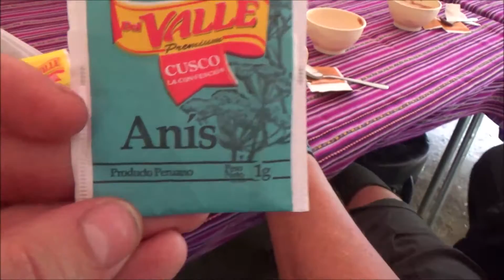Amazon To The Andes 2017 - Episode 2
We head to KM 82 to and cross the checkpoint to start the Inca Trail and finish up the day at our first nights camp